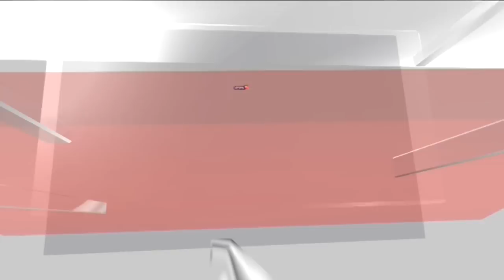Manipur Violence | Women Protest In manipur Against The Violent Situation In Manipur | News18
Police said the firing started after midnight at Sugnu Mamang Leikai. At least one person is reported to have been injured in the exchange of fire. Sugnu saw largescale violence, including firing incidents and burning of houses, on May 28.

n18oc_news